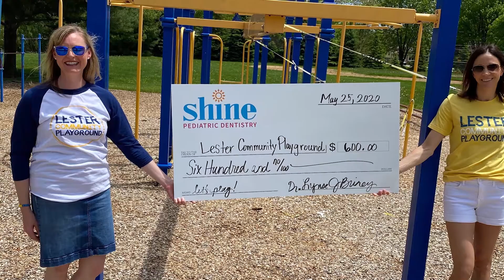Welcome to Shine Pediatric Dentistry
Welcome to Shine Pediatric Dentistry!  We are located in Downers Grove, IL a western suburb of Chicago.  We provide comprehensive dental care for children starting as early as age one up until your child is ready to transition to a general dentist.  A board certified pediatric dentist, Dr. Lynse Briney founded Shine Pediatric Dentistry in December of 2019.  Our motto is "be your brightest self."  Our mission is to help all children love to go to the dentist, including those with special healthcare needs.